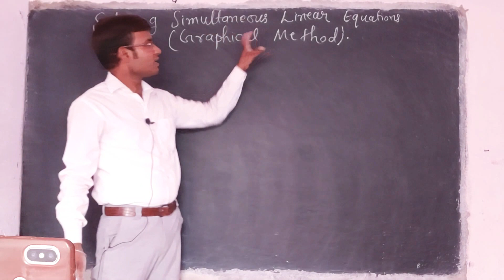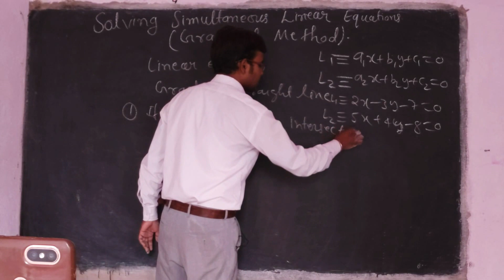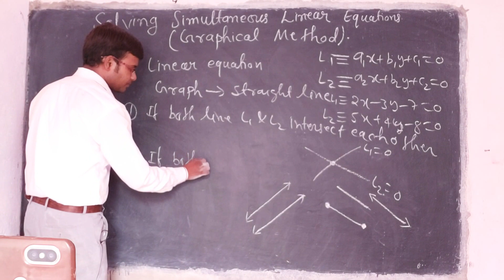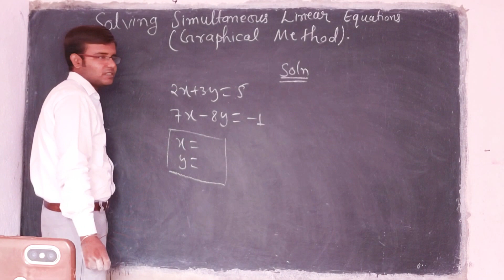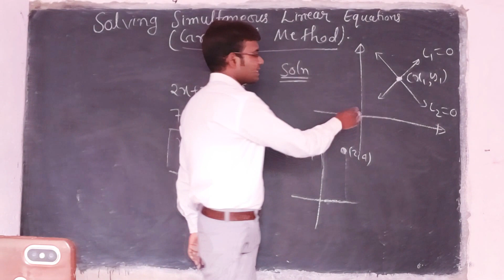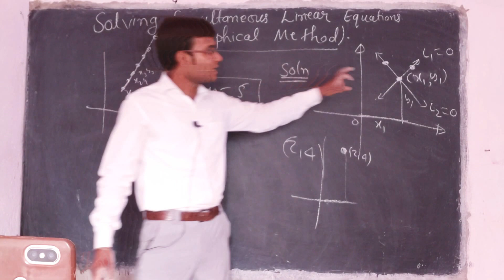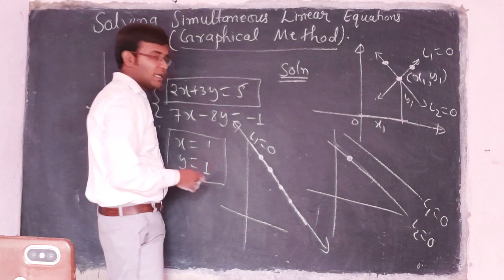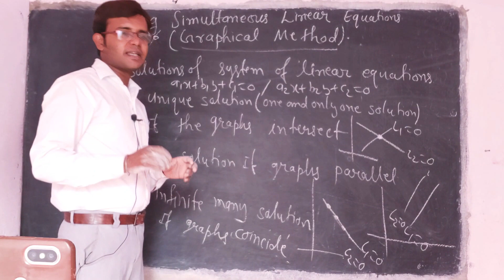#03 Class10th Graphical Method To Solving Simultaneous Linear Equations|| Linear Eqn In Two Variable